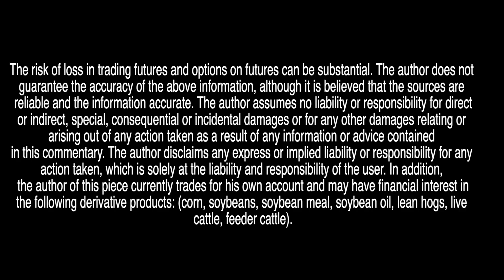Protecting Your Soybean Price feat. Dennis Smith